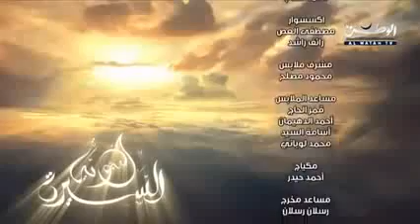[Ep 18] La Biographie du prophète Muhammad ﷺ (Les résultats de la bataille d'uhud)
[Ep 18] La Biographie du prophète Muhammad ﷺ  (Les résultats de la bataille d'uhud) en VOSTFR.
Par cheikh Nabil al awadi.